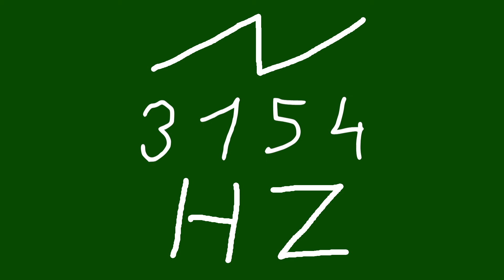3154 hz saw